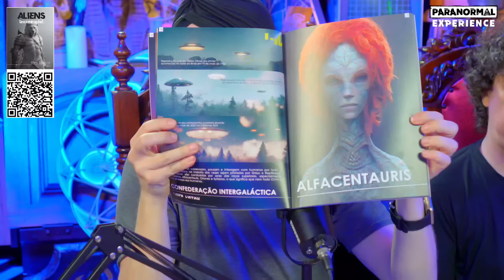HABITANTES do planeta YAZ REENCARNADOS na TERRA!!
ESPECIAL: MULHERES ABDUZIDAS - (ROSÂNGELA, EMMANUELA E REJANE